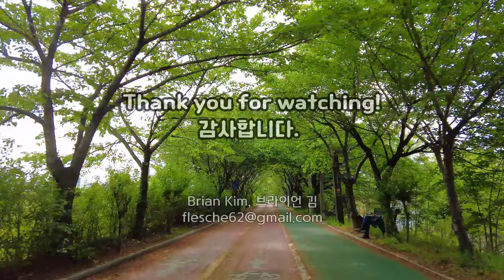[4K UHD] 올림픽공원 라이딩